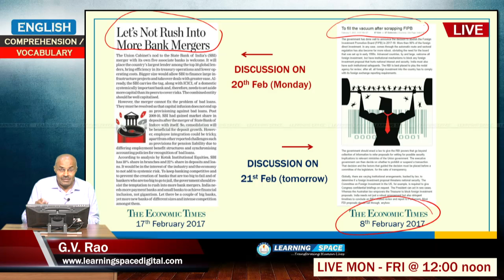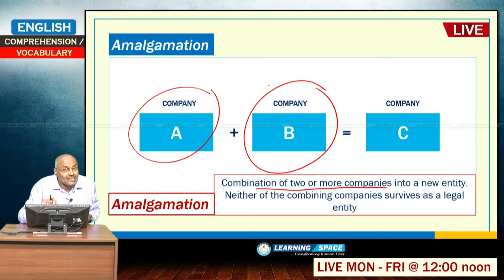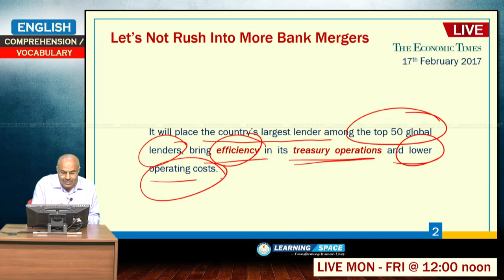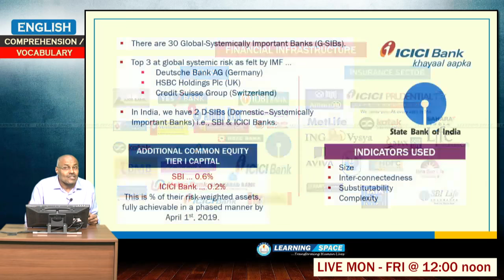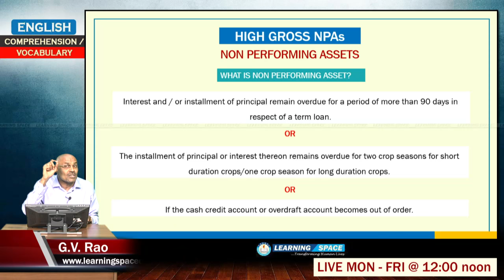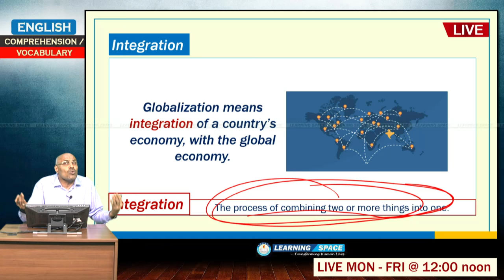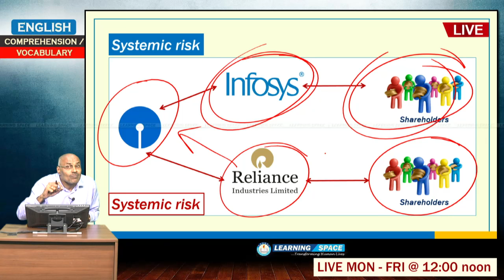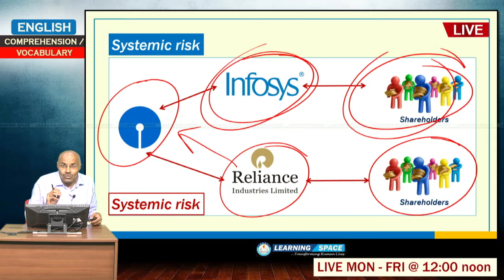English comprehension / vocabulary - Session 19 of 2017.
It will immensely benefit students who ever are appearing for UPSC CIVIL SERVICES / IBPS PO / SSC and other competitive exams. Within three to six months, your proficiency in English will improve and you can follow any newspaper / article without difficulty.